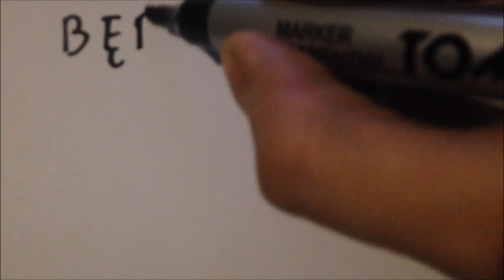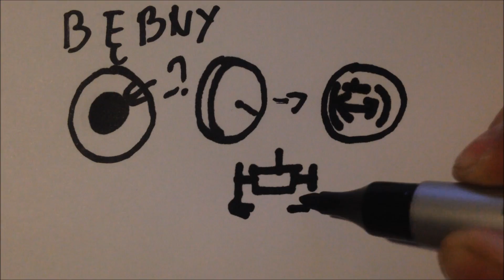#1 Hamulce - Bębny, tarcze - o co chodzi?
Krótki filmik, w którym postaram się w prosty sposób przedstawić oba systemy hamulcowe stosowane w autach - hamulce bębnowe i tarczowe. Jest to rzecz jasna swoiste uproszczenie, jednak inaczej odcinek trwałby znacznie dłużej. W kolejnych odcinkach, postaram się rozwinąć trochę temat o niektóre ciekawe rozwiązania jak tarczo-bębny, czy umiejscowienie zacisków w aucie.